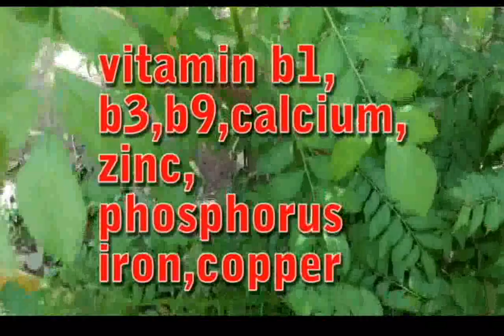मीठी नीम(कड़ी पत्ता)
बेहद गुणकारी है मीठा नीम, इसे खाली पेट चबाने के हैं ढेरों फायदे

बालों को झड़ने से रोकता है कड़ी पत्ते बालों के झड़ने से लड़ने में मदद कर सकते हैं। ...

पाचन स्वास्थ्य को बढ़ावा देता है ...

मॉर्निंग सिकनेस से छुटकारा ...

वजन घटाता है ...

दिल की बीमारियों से बचाता है ...

एनीमिया का जोखिम कम करता है ...

मधुमेह में लाभकारी

मीठा नीम खाने से क्या फायदे हैं?
कड़ी पत्ता खाने से क्या होता है?
कड़ी पत्ता और मीठी नीम में क्या अंतर है?